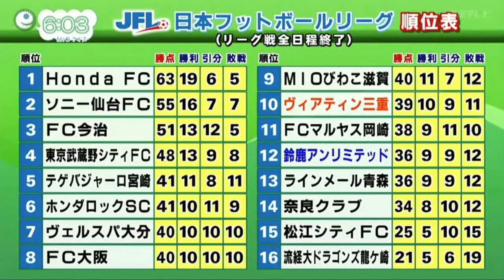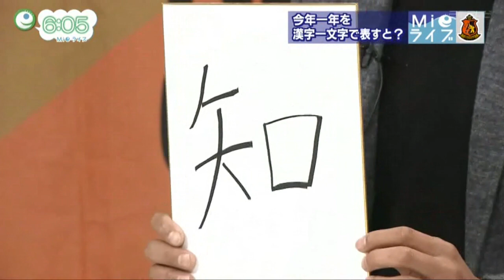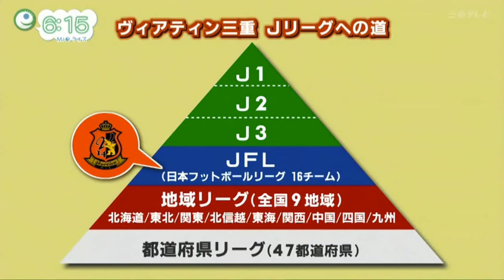2019年12月23日放送 Go! J ヴィアティン（Mieライブ）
12月23日の放送は岸上和樹選手、井上丈選手の出演です！ぜひご覧ください！ヴィアティン三重